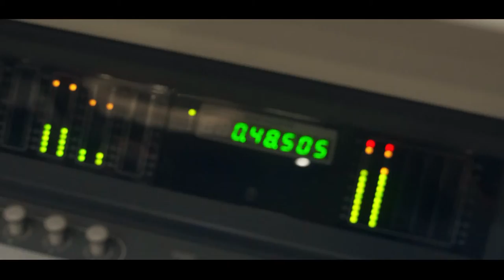Mc BB da Sul - Ela Fode Quente [Web-Clipe Oficial] Prod. DJ Rhuivo.